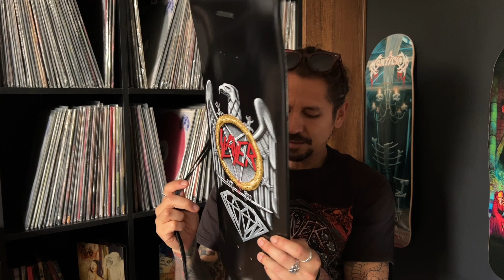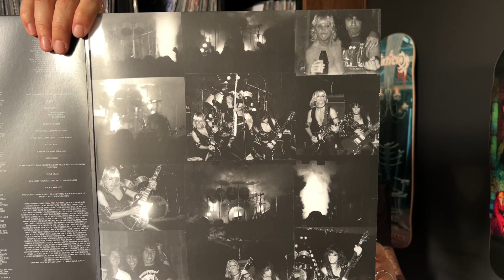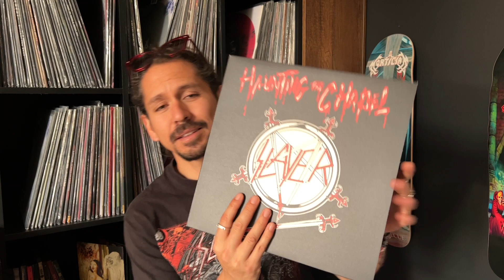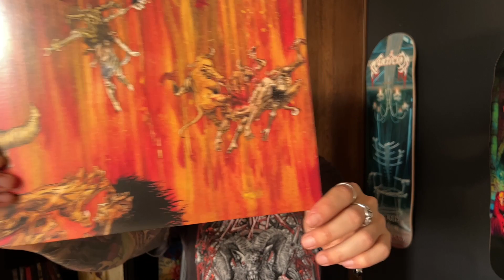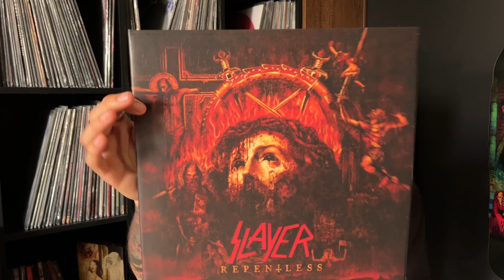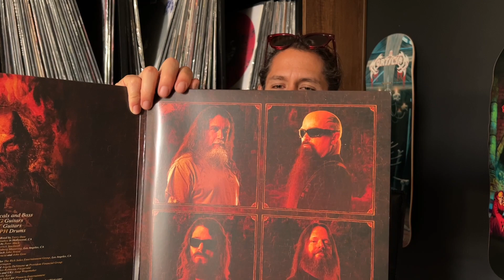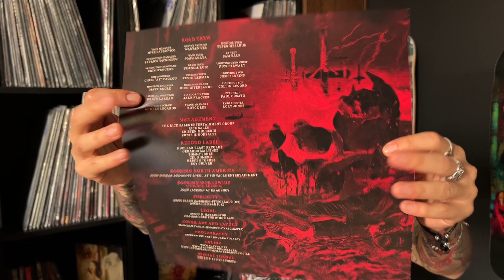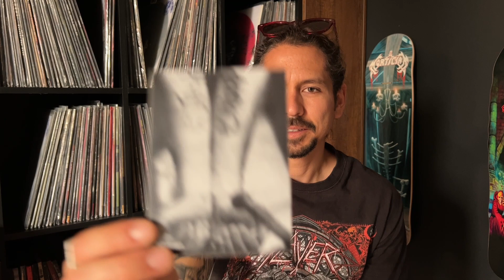Colección de vinilos: Thrash Metal #3. Slayer Skate Rock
Problemas al descargar y subir el video. Pero un abrazo a todos los papás.

ESCUCHANDO:

• Blaster Artillery - Hails From Hell

VINILOS:

• Slayer - Show No Mercy

• Slayer - Haunting The Chapel

• Slayer - Hell Awaits

• Slayer - Repentless

• Slayer - The Repentless Killogy (Live At The Forum In Inglewood, CA)